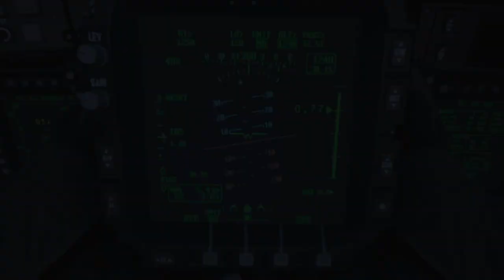First Gameplay Montage - Call of Duty: Modern Warfare Open Beta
This game is actually fun!